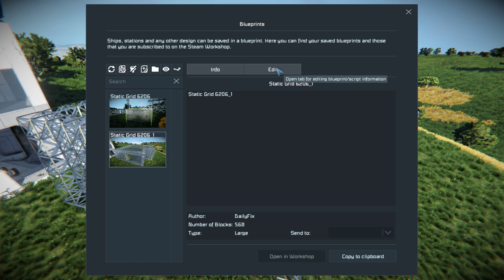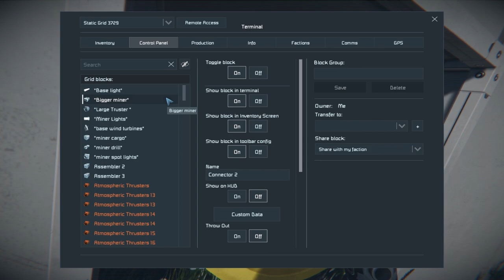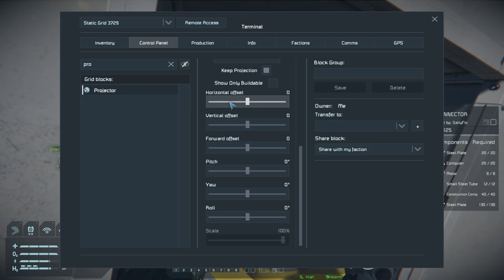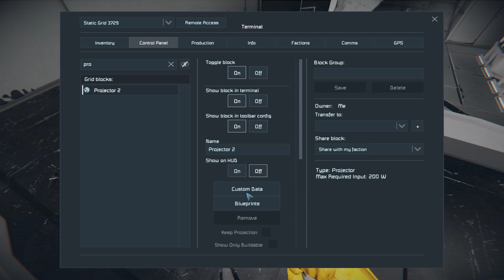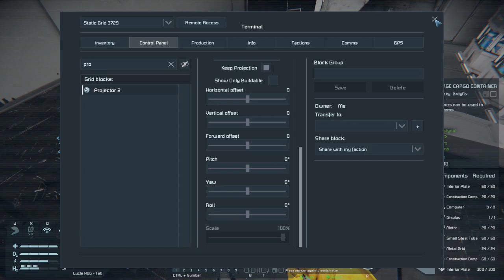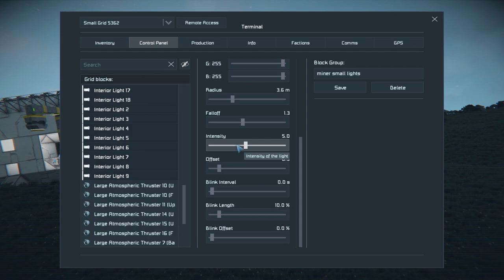[25] Using a projector - Road to Space - Space Engineers Survival